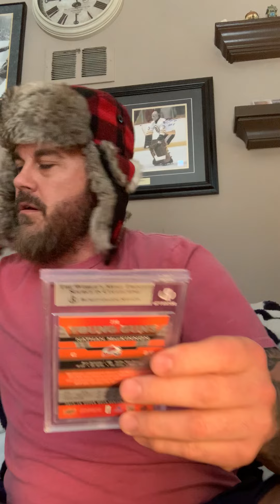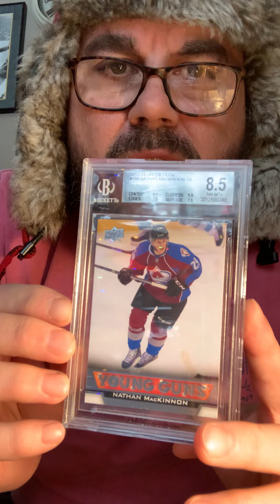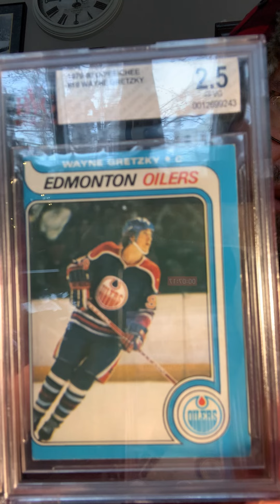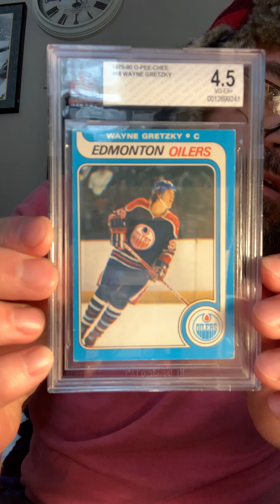December 17, 2020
Episode 11

Fuck fed ex, fuck the orca, fuck the 8.5 Mac